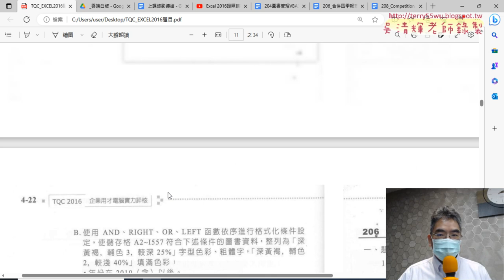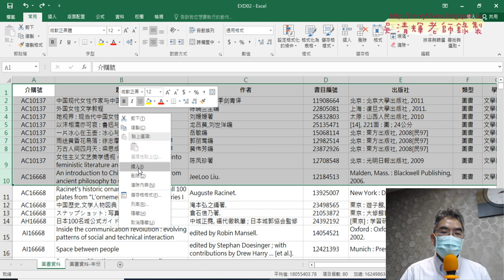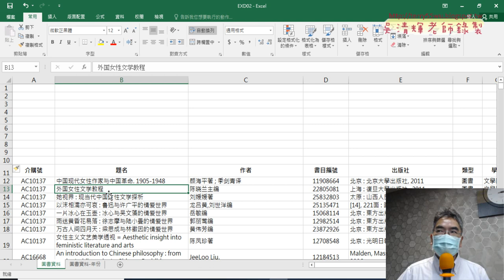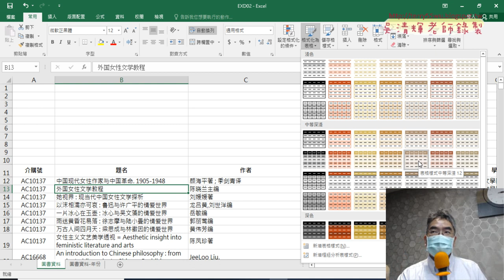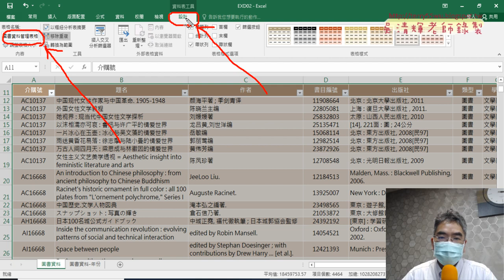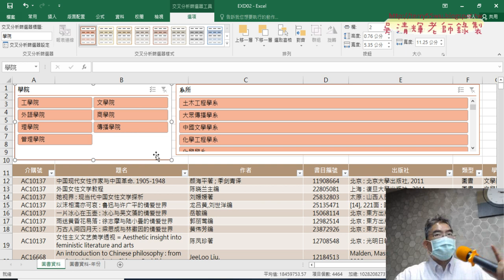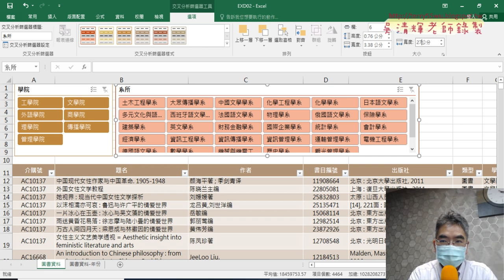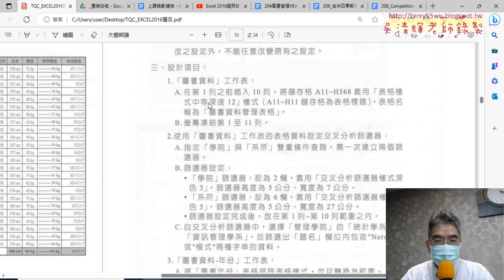02 格式化表格與插入交叉分析篩選器